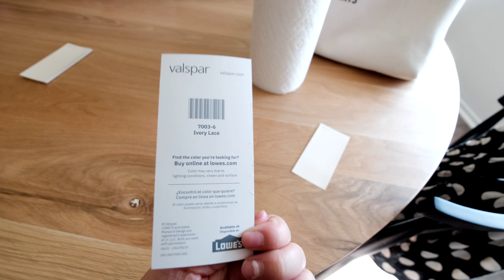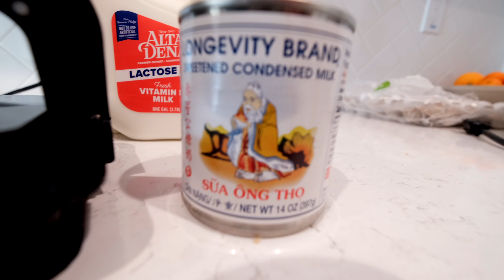We made a BIG MISTAKE... Here we go AGAIN!!! (Vlog) + NEW Backyard REVEAL *Finally Done* + CRAZY!!!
Music by @thisisgres - do you think we're old enough via @hellothematic